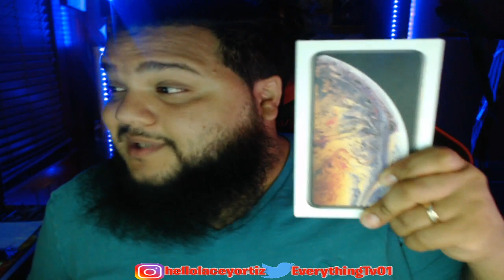How to get a FREE iPhone 11 - Free iPhone 11 Pro Max - Working 2019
(MERCH ON SALE!!!GET YOUR EVERYTHING TV AND SOME MERCH RIGHT EVERYTHING TV AND SOME STICKERS AS WELL!!

1)LIKE THE  VIDEO

3)COMMENT !RED IN CHAT